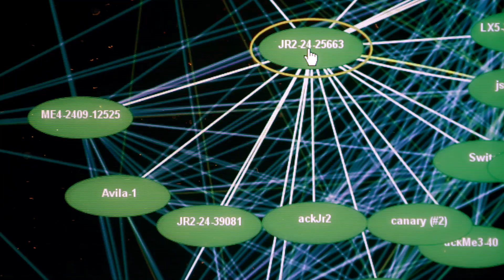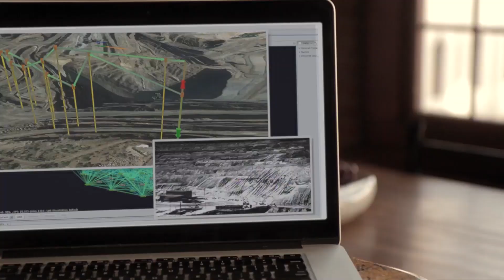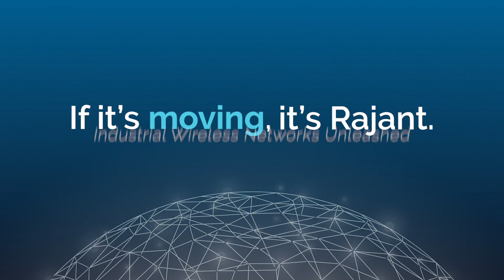Rajant Overview - 2019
Learn about Rajant Kinetic Mesh industrial wireless networking.